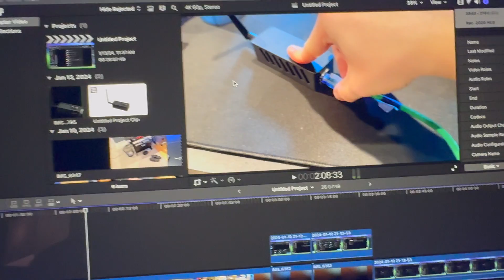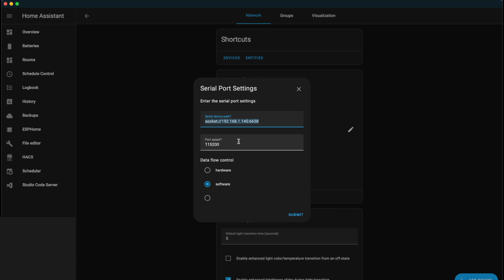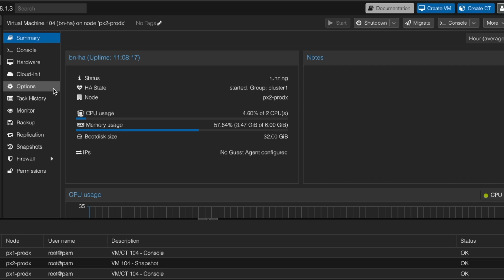Replace Your USB Zigbee Adapter with this! TubesZB CC2652P7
In this video I showcase a new network-based Zigbee adapter I found that lets you run Home Assistant in a VM. If you have any other questions, don't hesitate to reach out on my

Timestamps:
0:00 - Unboxing / Overview
1:58 - Setup
2:34 - Home Assistant Setup
3:39 - My setup
4:16 - Virtualize Home Assistant
5:17 - Recap

01102024